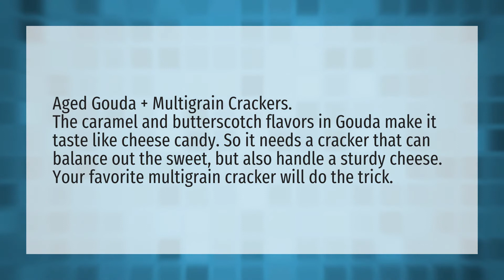What cheese goes best with crackers?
Blue Cheese Salad • What cheese goes best with crackers?